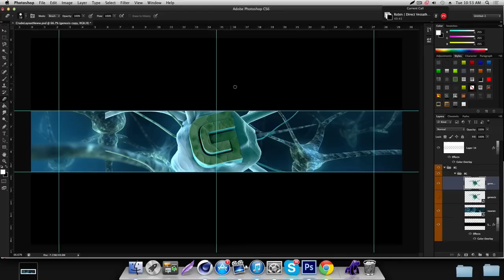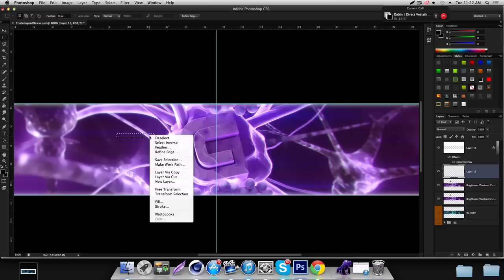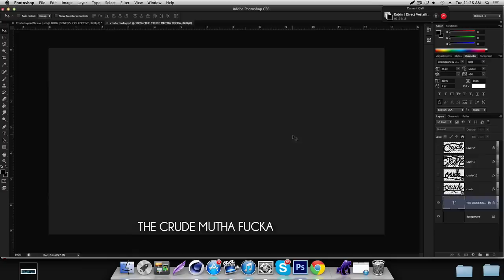"Genesis" - eRa Crude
active crude wtf? yeah gay song to match me and yeah thanks

Associated With:

- Crude